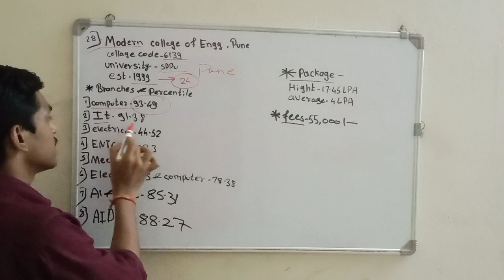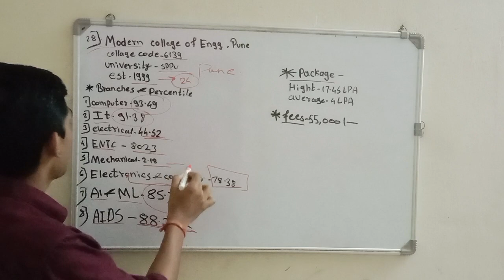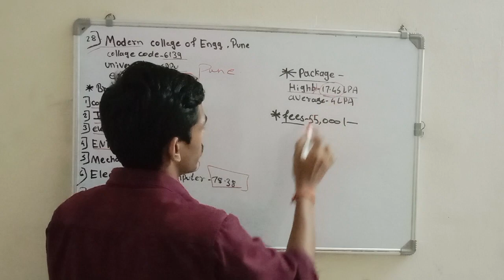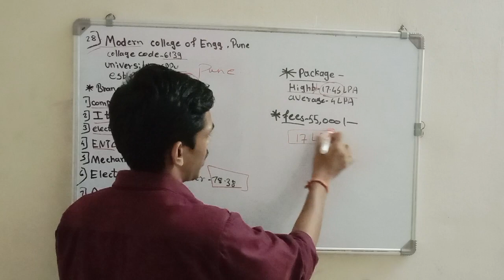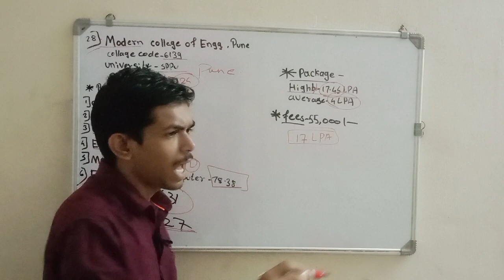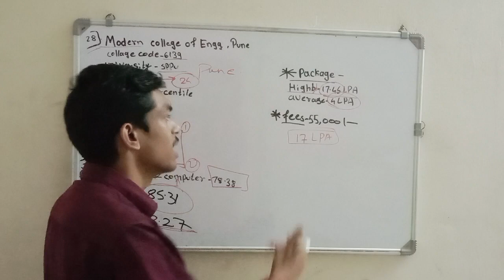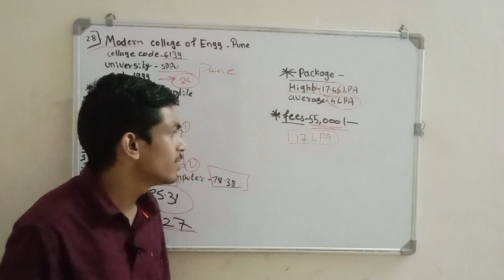28.Modern College Of Engineering, Pune